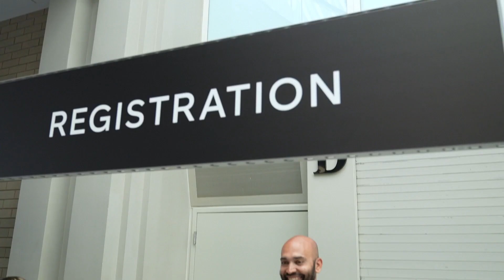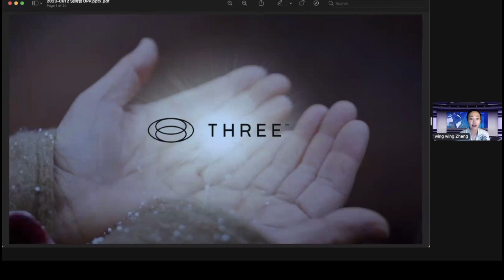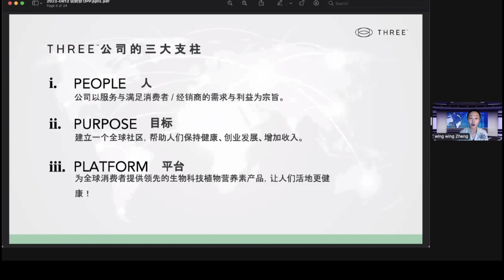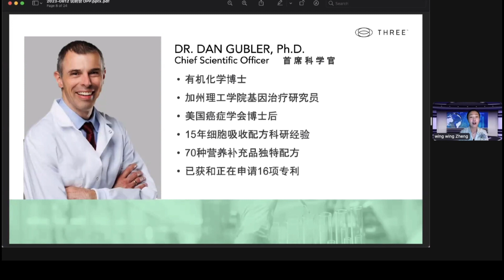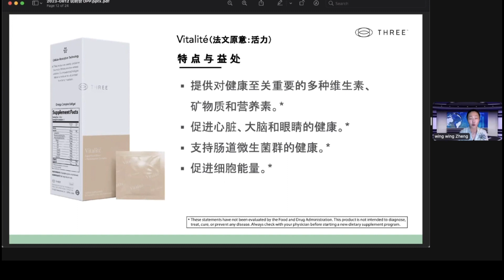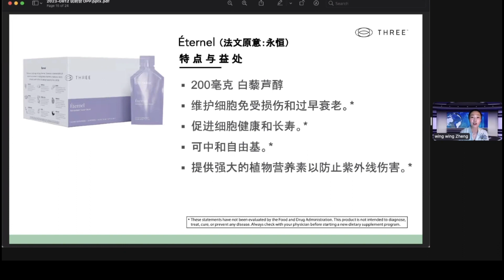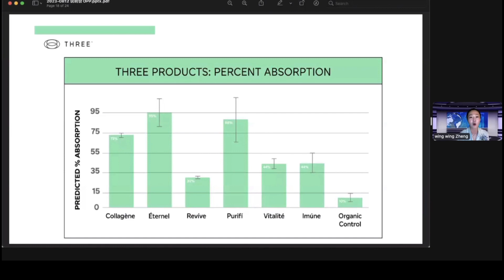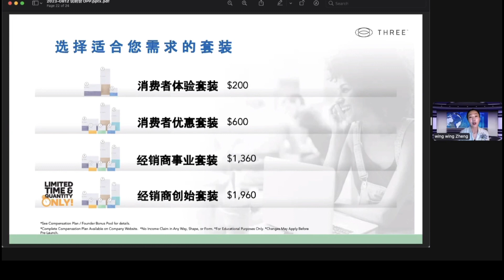THREE国际事业说明会20230813